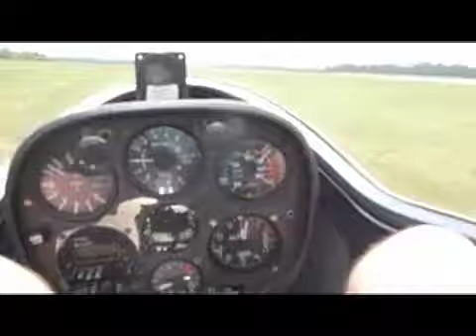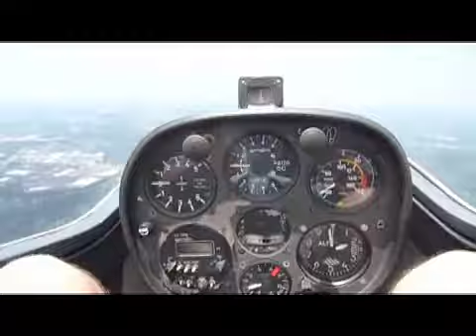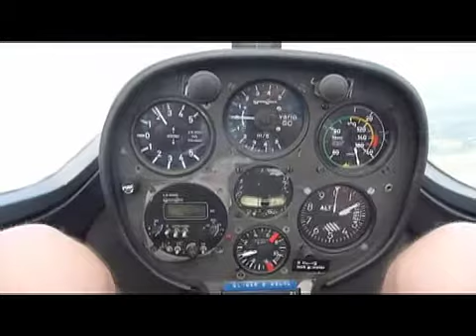Soaring at KSPA Jul '10.mp4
Soaring at KSPA (Spartanburg, SC), including aerial tow, climbing in thermals and return to the airport.